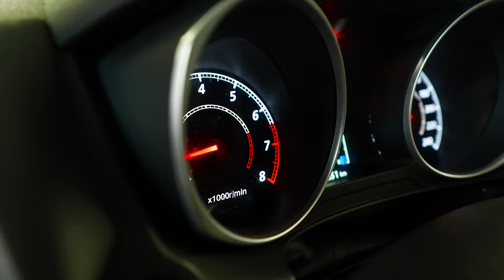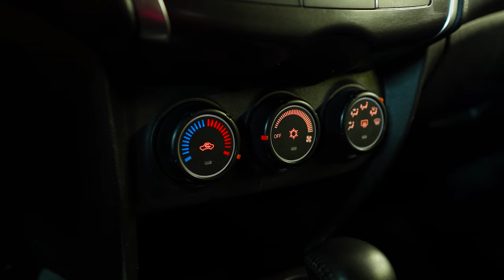Mitsubishi ASX | Основные особенности и проблемы. Куда смотреть при покупке б/у кроссовера?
Митцубиси ASX (в праворульном исполнении RVR) довольно популярный автомобиль на вторичном рынке. В модельном ряду этот кроссовер занимает нишу между легковым лансером и полноразмерным аутлендером. При этом машина отлично подойдет тем, кому требуются относительная компактность и высокий клиренс. В сегодняшнем видео мы расскажем о том, что представляет собой эта модель в том числе и в плане основных слабых мест. Если Вы задумались о покупке такого в б/у виде, посмотрите этот ролик.

★ Продажа Авто
★ Покупка Авто